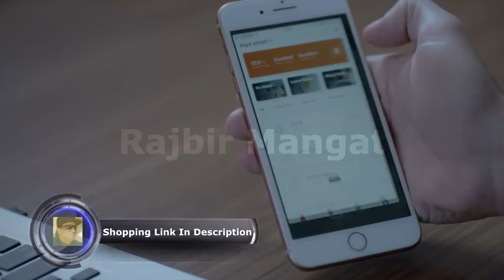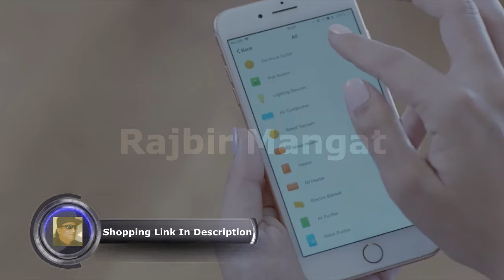Smart plug, Gosund Mini Wifi Outlet Works With Alexa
Smart plug, Gosund Mini Wifi Outlet Works With Alexa, Google Home & IFTTT, No Hub Required, Remote Control Your Home Appliances from Anywhere, ETL Certified,Only Supports 2.4GHz Network(4 Pieces)